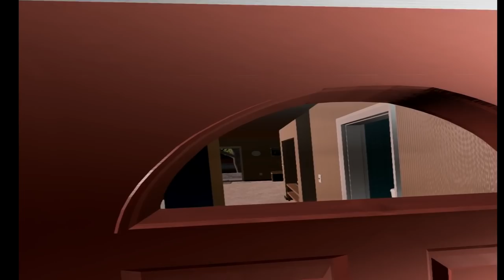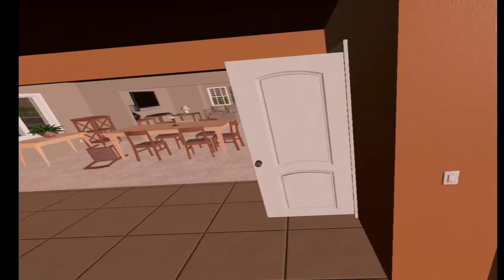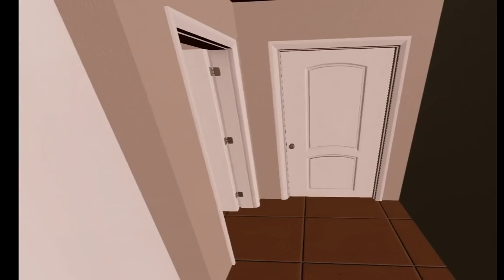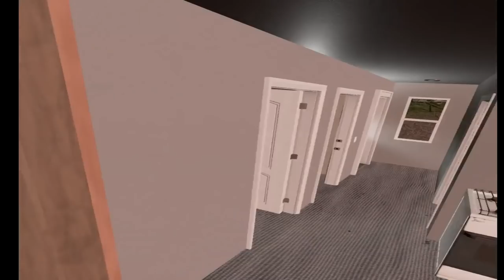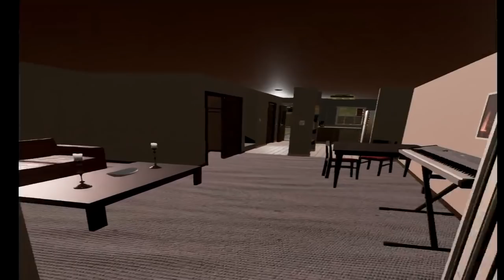Klepto - Burglary Simulator